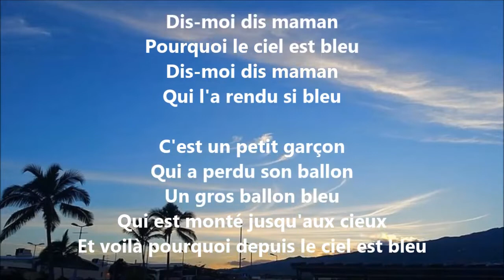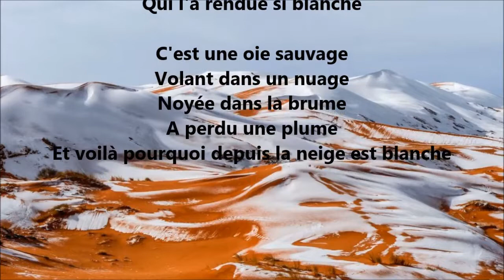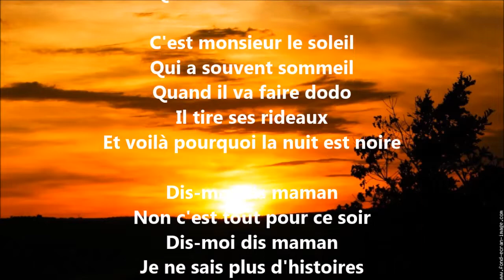Dis moi dis maman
Musique Tamer Zeynioglu  EDERLEZI, Poème  Pierre de La Galite